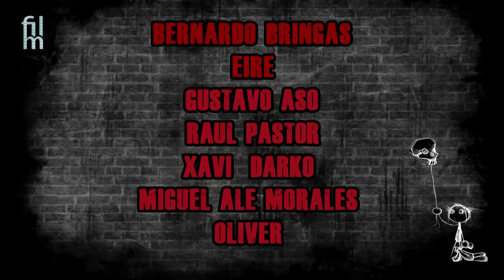5 películas de acción que ni de coña conoces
Películas de las que hablaremos:

Pitbull. Ostatni pies (2018)
Wladyslaw Pasikowski, Polonia

Headshot (2016)
Timo Tjahjanto, Indonesia

Tiszta szívvel (2016)
Attila Till, Hungría

Warriors of the Rainbow: Seediq Bale (2011)
Wei Te-Sheng, Taiwán